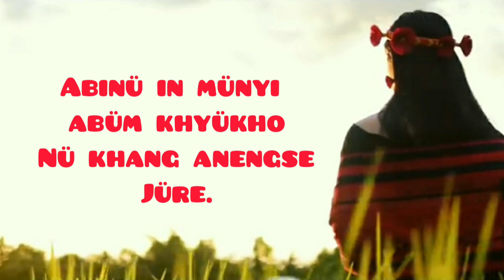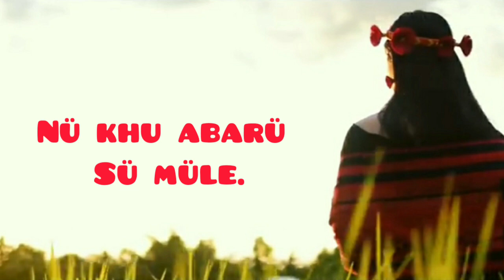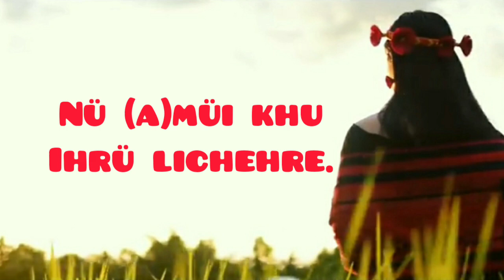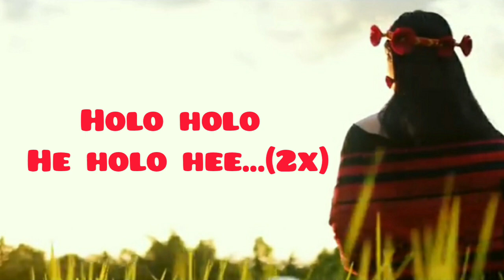Holo Hele : Achumla Jingrü | lyrics | Sangtam Naga Gospel Folk Song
lyrics👇
Amichahba Tsingrang khang anengse
Jünung khüdang atsa.
Abinü Ihmünyi abüm khyükho,
Nü khyang anengse jüre.

Oh! Abüdongba (2x)
Holo holo he hele hee( 2x)
Hele hele he hele hee...(2x)

Limih michah atsingse hiro jüba
Nü khu abarü sü müle.
Rong kho anengse khi tsü thsang.
Alimih michah atsingse.

Künyangre Uwa Nü arangcho hi.
Khüdoi anyemüyangnung
Ihrü chah atsa du mülinye.
Nü amüi khu Ihrü lichehre.

Artist:Achumla Jingrü
Song: Holo Hele (gospel folk song)